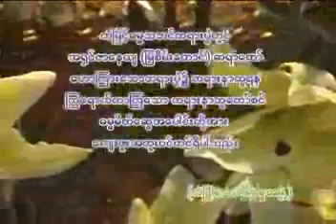008 MyaSeinTaungSayadaw 10 11 20092၈။ ဆိုဆုံးမလြယ္ေသာ ရဟန္းတပါးအေၾကာင္း ၂ ခ ၁၀ ၁၁ ၂၀၀၉